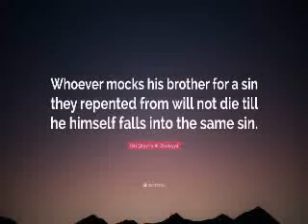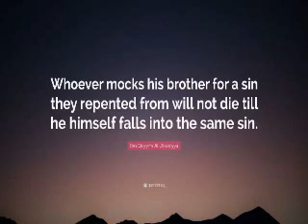weak hadith : Whoever mocks his brother for a sin will commit it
shaykh ibn uthaymeen said that the hadeeth " Whoever mocks his brother for a sin will not die until he falls into the same sin " is da'eef